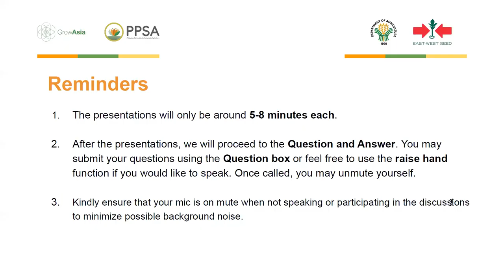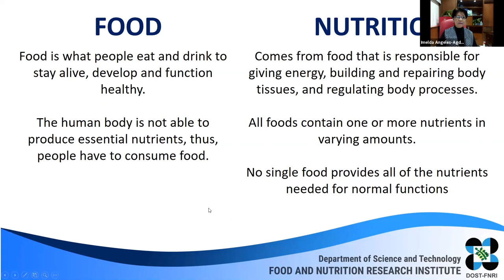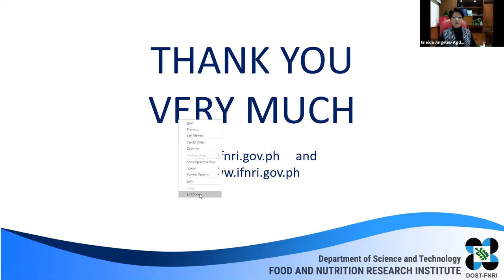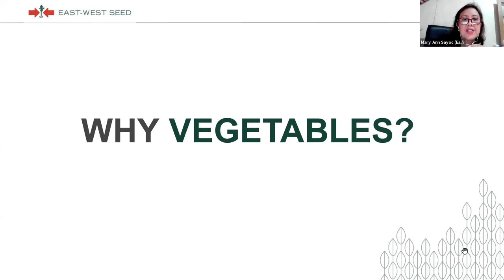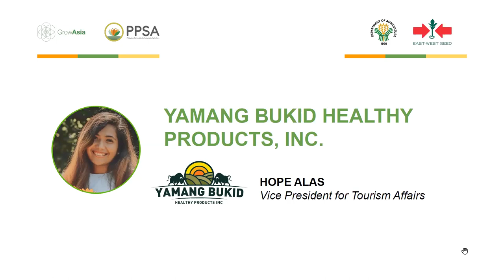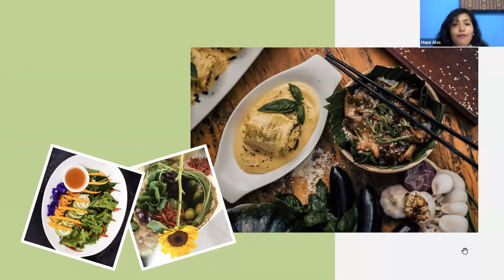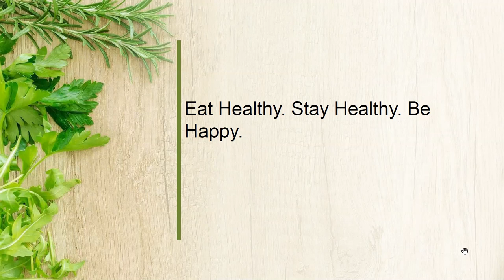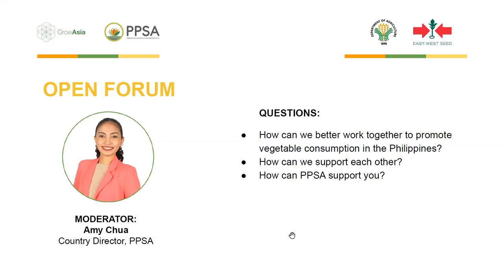Advancing a Healthier and Food-Wise Filipino Nation (Vegetable Consumption)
In this first part of the second session of the PPSA Working Groups Learning Series on Vegetables, we invited Dr. Imelda Angeles-Agdeppa (Food and Nutrition Research Institute of the Department of Science and Technology), Dr. Mary Ann P. Sayoc (East-West Seed), and Hope Alas (Yamang Bukid Healthy Products, Inc.) to share the interventions and initiatives of the government, private sector, and social enterprise, respectively, in increasing the consumption of vegetables in the Philippines.

Topics and Speakers:
0:00 Introduction
02:07 Promoting Vegetable Consumption (Dr. Imelda Angeles-Agdeppa, DOST-FNRI)
19:01 Question and Answer session
27:00 Private Sector Insight and Initiatives (Dr. Mary Ann P. Sayoc, East-West Seed)
38:44 Social Enterprise Insight and Initiatives (Hope Alas, Yamang Bukid Healthy Products, Inc.)
54:58 Moderated Discussion